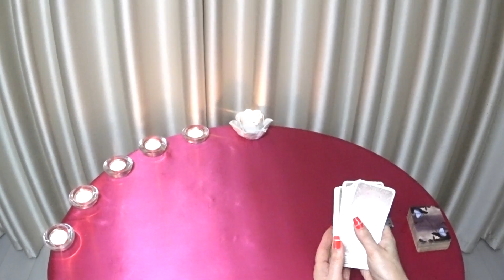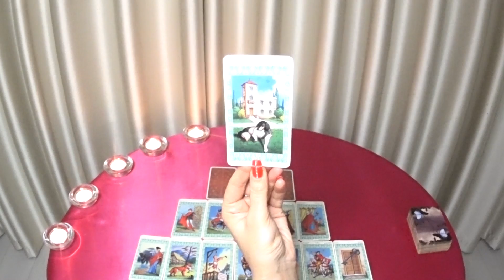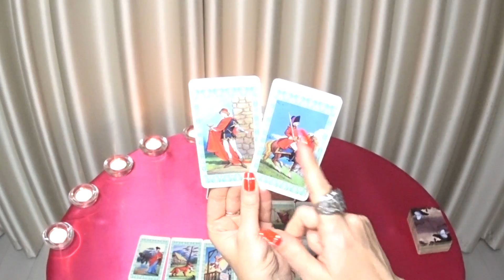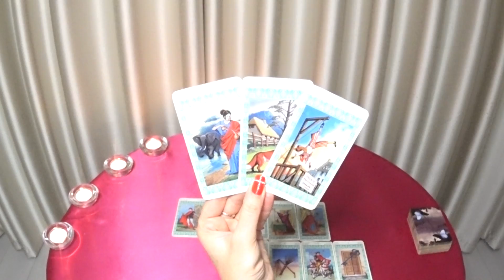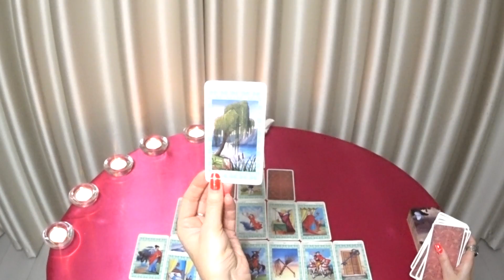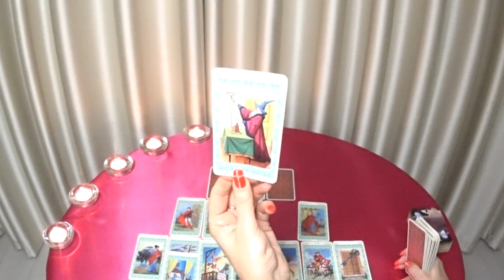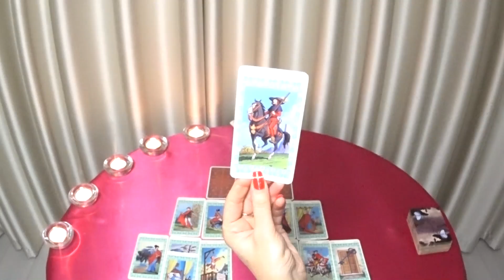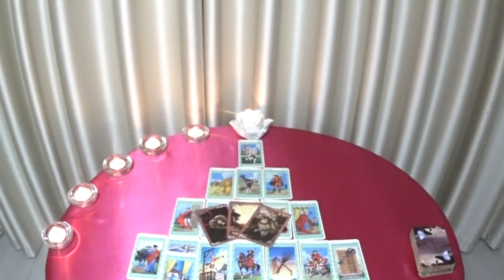ГОРОСКОП ОВНЫ С 13 ПО 19 ДЕКАБРЯ НА НЕДЕЛЮ. 2021 ГОД